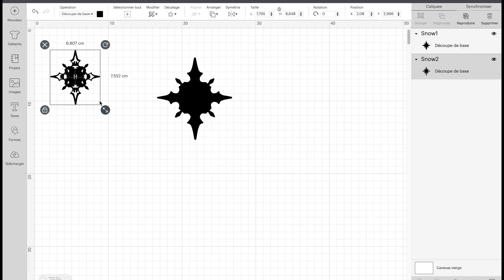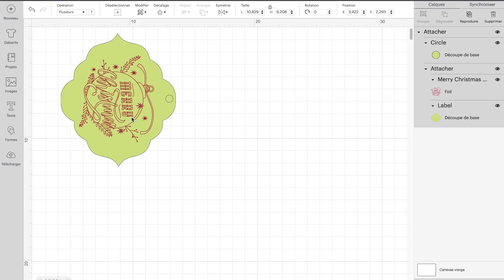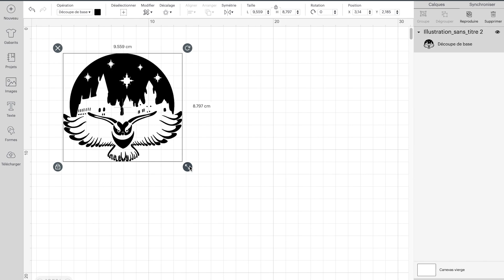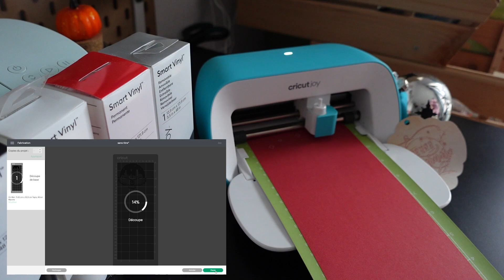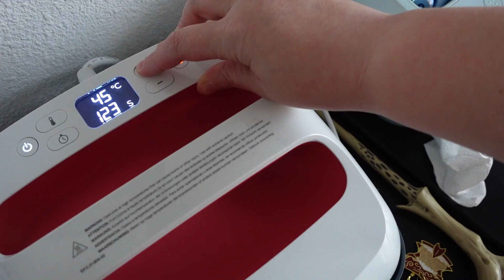3 DIY HARRY POTTER DE NOEL AVEC CRICUT JOY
Voici des petits DIY avec @CricutFrance , créez des décorations de Noël a votre gout de manière tres simple grace a votre Cricut joy